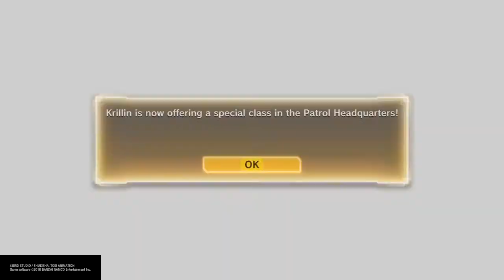DRAGON BALL XENOVERSE 2_2018